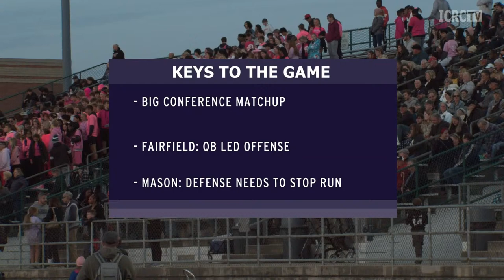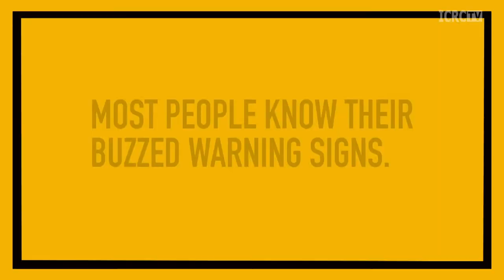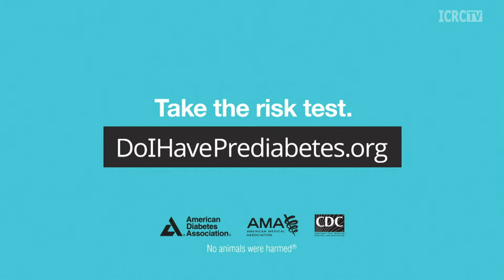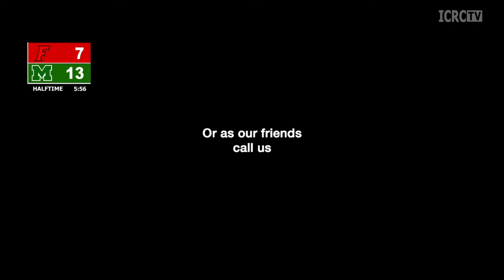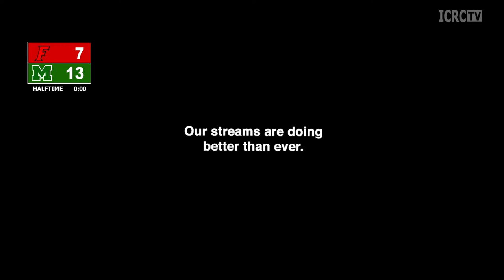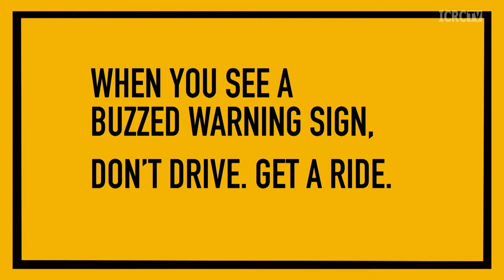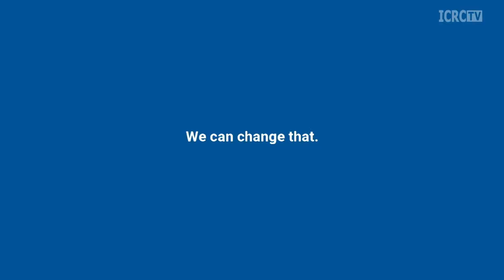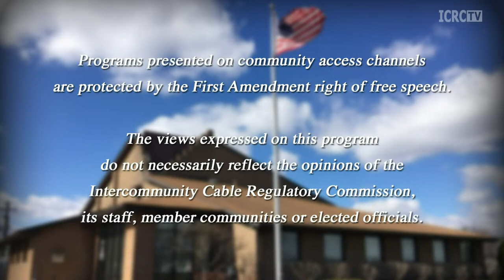FOOTBALL: MASON VS. FAIRFIELD